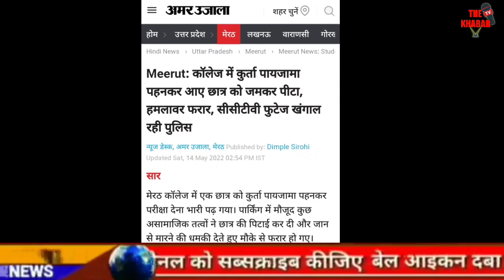Today Breaking News | कांग्रेस पार्टी के लिए बड़ी खुशखबरी | फटाफट ख़बरें | मुख्य समाचार | The Khabar